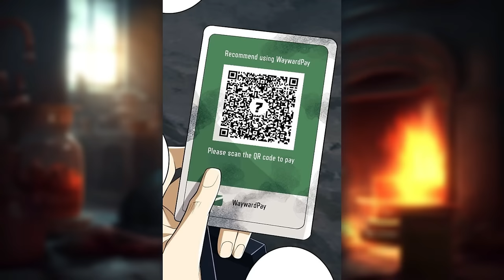[1-6] Using Ancient Scrolls He Can Steal Any Ability or Skill of Any Person... - Manhwa Recap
Title - The first Sequence